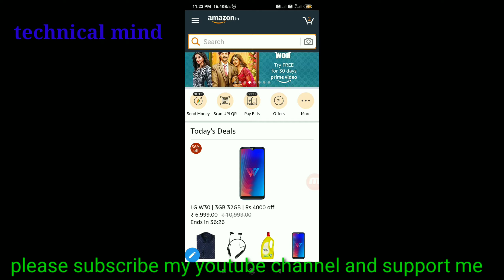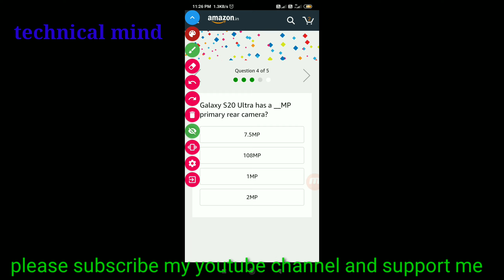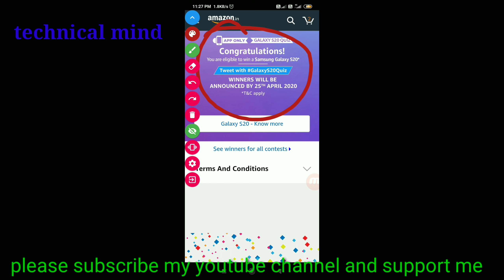Amazon quiz today, Answers And Win Samsung Galaxy S20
Description

:- About this video :- ‌ Hello friend is video mein aapko bataunga. Amazon quiz ke answers Jaha ab Jeet sakte ho Samsung galaxy S20.)

Support :)
(Bengali translation)
Friends,আপনার মতামত জানানোর জন্য দয়া করে লাইক বাটন এবং কমেন্টে আঘাত করতে ভুলবেন না।